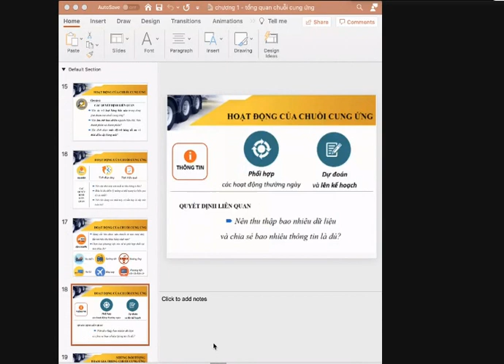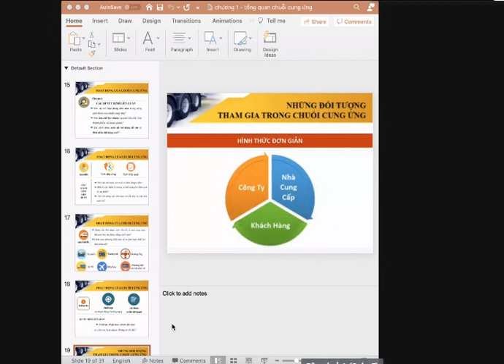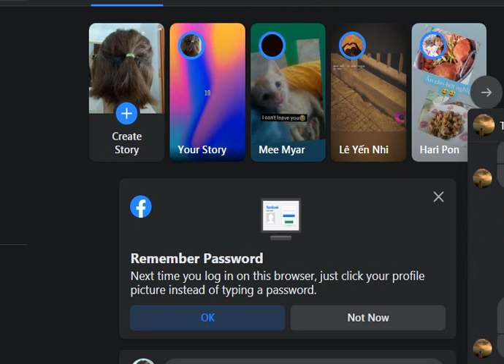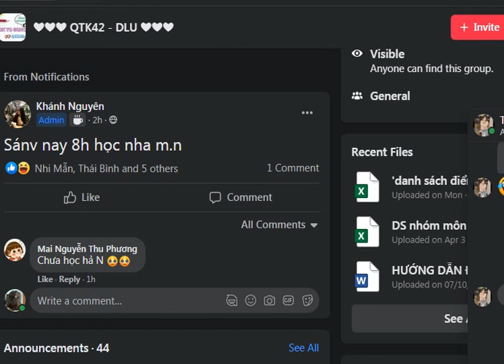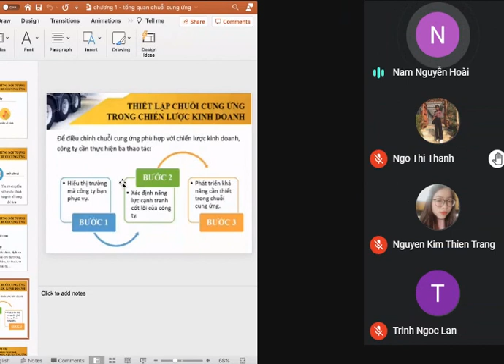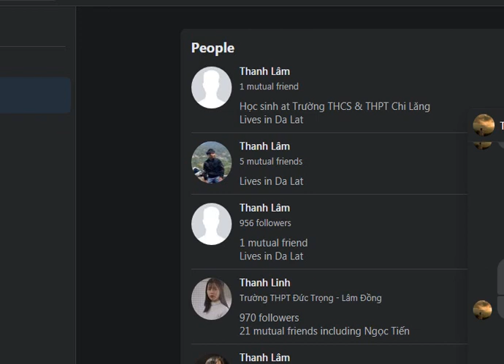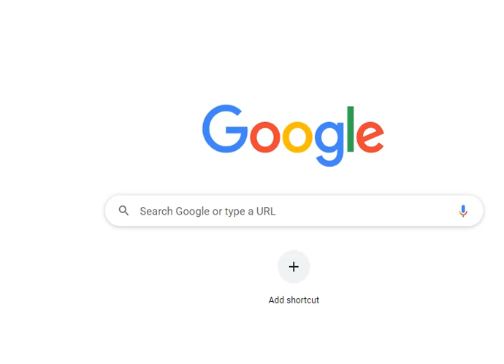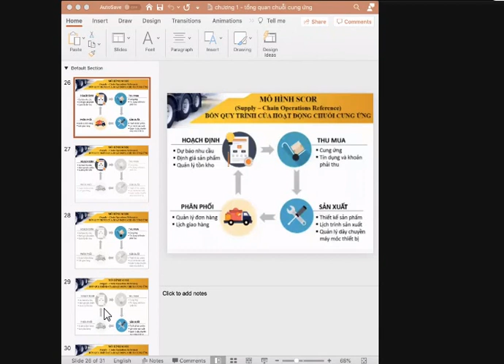Tập 03 Quản trị chuỗi cung ứng